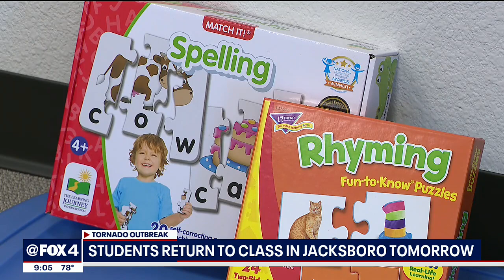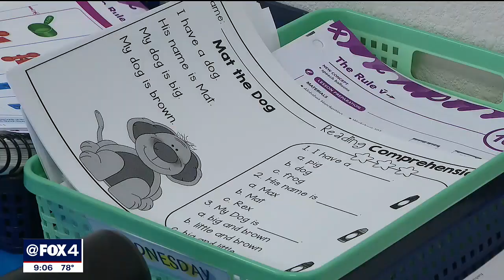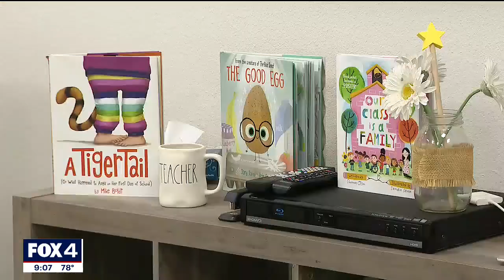Jacksboro students return to school Tuesday after EF-3 tornado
The high school remains damaged but has been declared safe enough for students to come back. The elementary school is still too dangerous. Kids will be split up among the middle school campus and churches that are becoming makeshift schools.